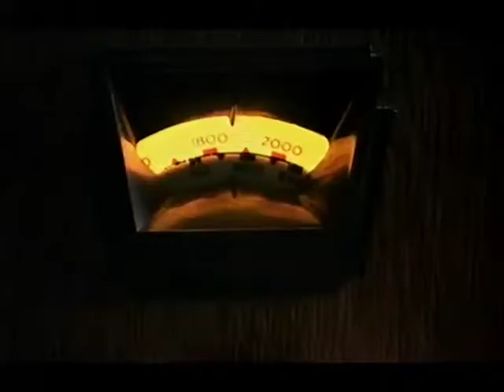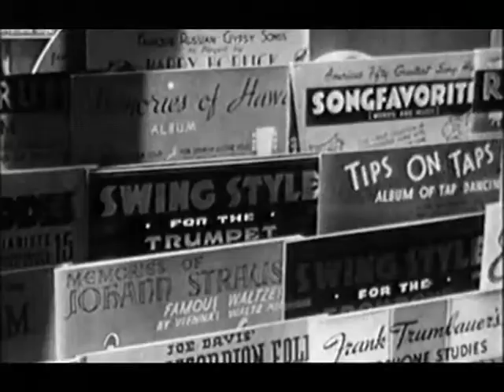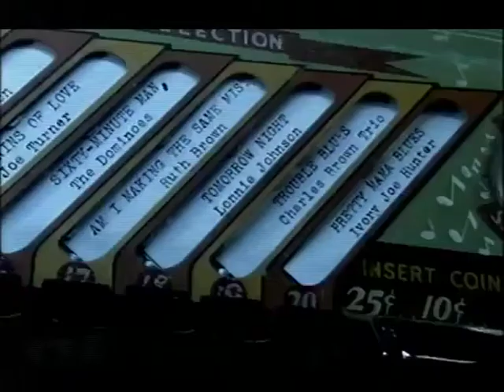RAY CHARLES - The Birth Of Soul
The first of four parts telling how one man changed the face of music and introduced the world to Soul. Featuring great clips of Louis Jordan, one of Ray's earliest influences and introducing Ruth Brown.
Check out corporalhenshaw for the rest of this movie and tons of great clips of classic blues, r&b,Gospel, Jazz and Country.